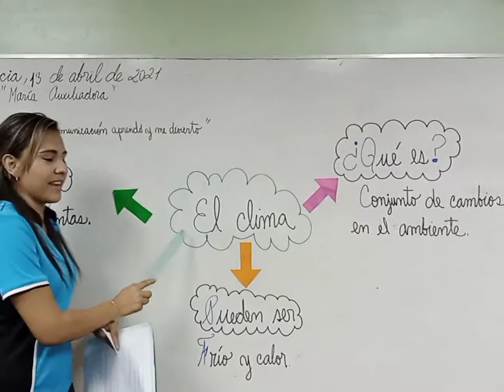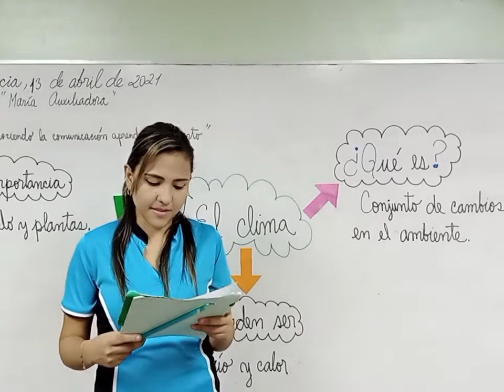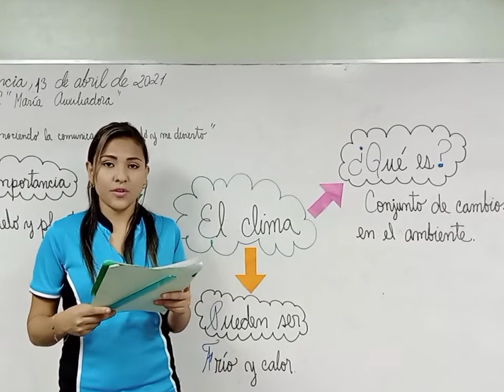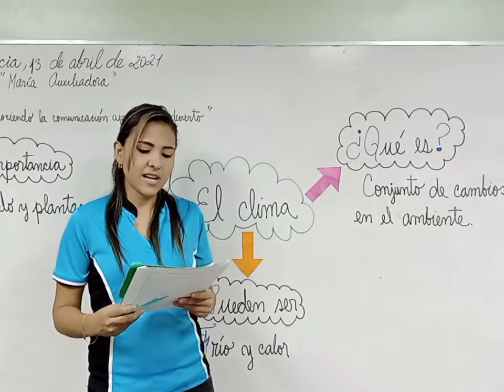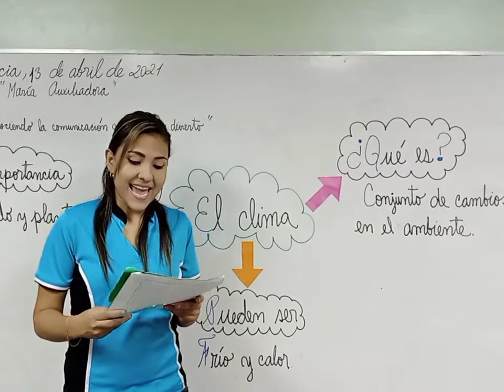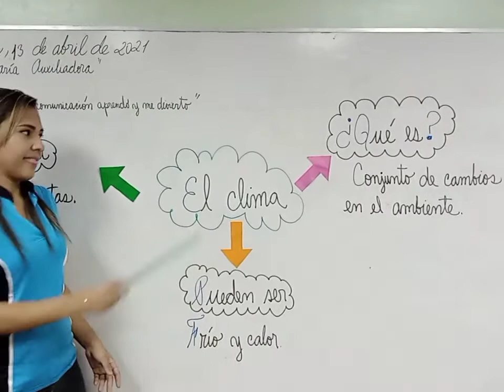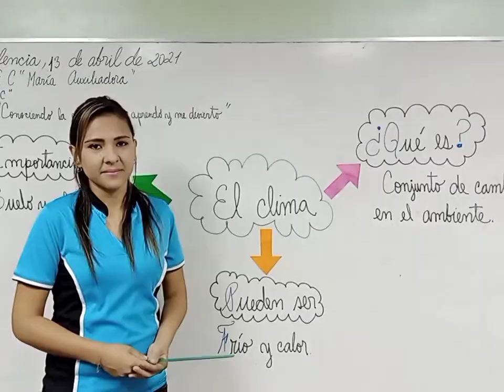el clima 1 er Grado C